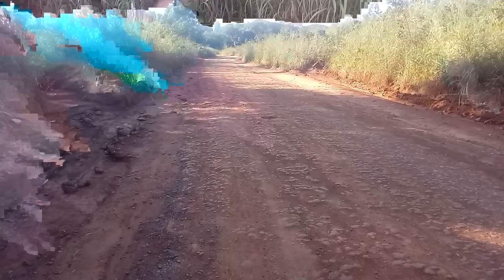veja isto gloria a deus